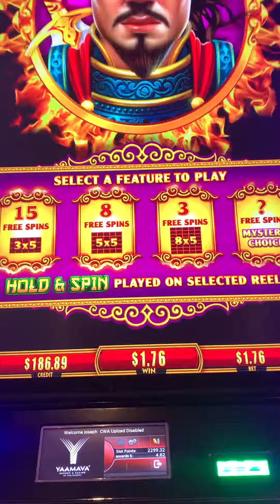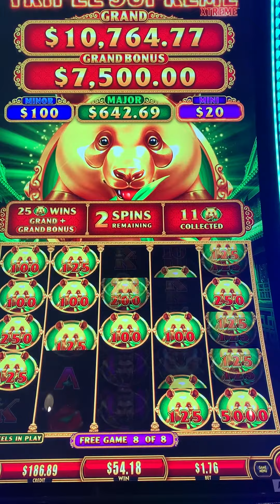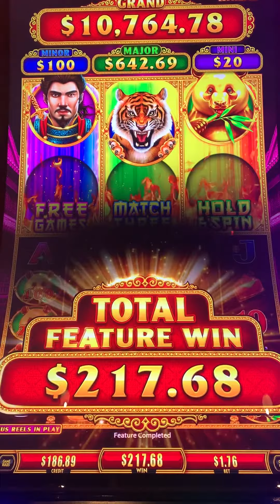Triple Supreme Free Games + Bonus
Here's my Triple Supreme Hold and Spin free games + hold and spin bonus at Yaamava' Resort. I got the free games on the last spin. The Hold and Spin made it all worth it. This is the full video of the short I uploaded recently.

Get your Grand and Major Jackpot plus Link themed shirts at my store!!!
*These are the BEST designed slot shirts out there!!! Why? Because I'm a huge slot player as well!